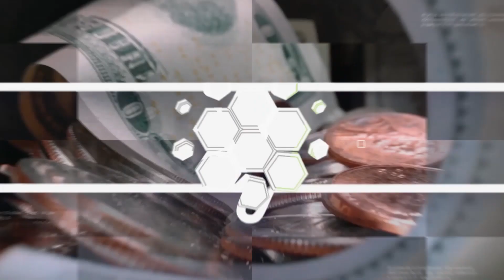Explained: Pakistan Rupee Set To Become Top Currency | Farooq Baloch | Dawn News English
Pakistan's rupee is on track to be the best-performing currency worldwide this month due to the government's efforts to curb the illegal dollar trade, leading to a nearly 6% increase in September.

This achievement stands out amid the decline of many currencies, such as the Thai baht and South Korean won, against the dollar, fueled by speculations of prolonged elevated US interest rates.

The rupee's value slightly rose to 287.95 per dollar on Thursday, bouncing back from a record low of around 307 earlier this month. Pakistan's currency market is closed for a public holiday on Friday.

We asked Farooq Baloch for his opinion on whether the Pakistani currency will become the top-performing one globally and if the current growth is sustainable or not.